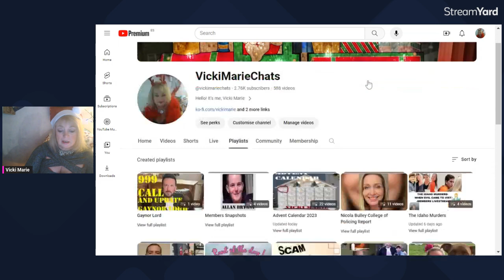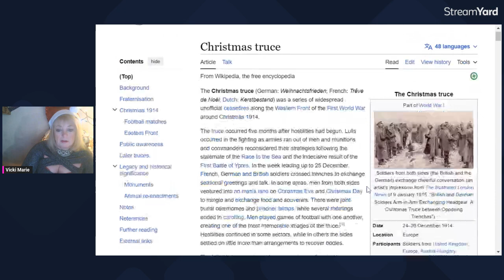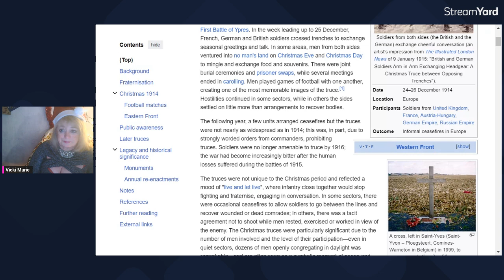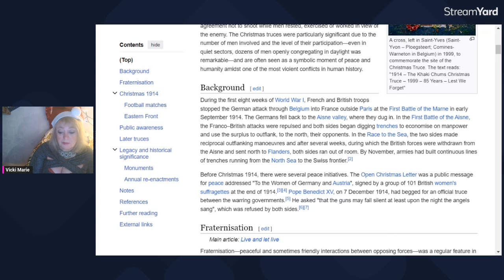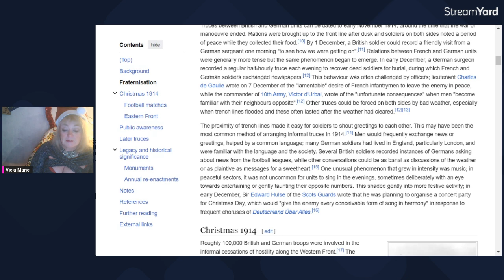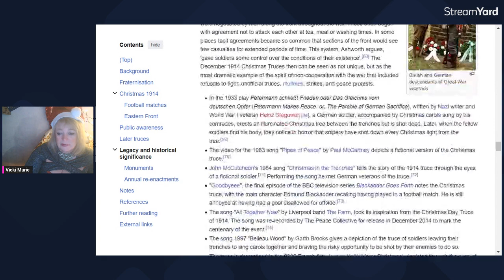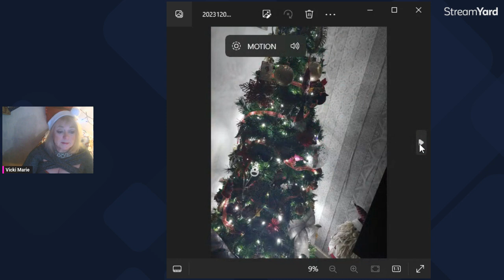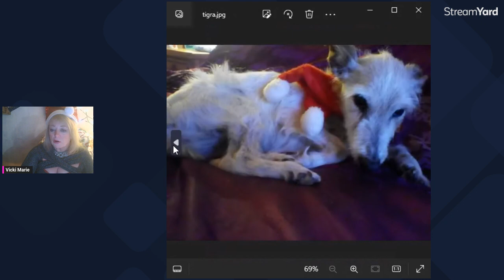Christmas Advent Calendar- You don't know what you are going to get!! 23rd December 2023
I have sacked the wig, going for the glamour look now

A 1914 Christmas truce

A POSITIVE video for every day leading up to Christmas.

I hope to put at least one smile on your face every day

Be kind, remember that not everyone is looking forward to Christmas...

Christmas can mean-

-Financial hardship
-Family stress
-Crushing loneliness
-Facing the first year without a loved one

Join me every day in a positive moment to distract from any problems you might have

VM